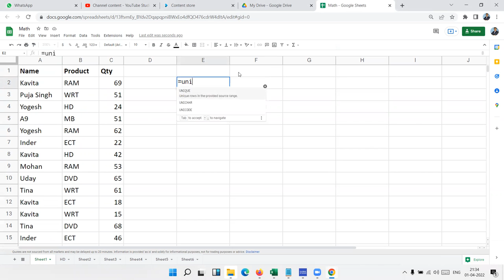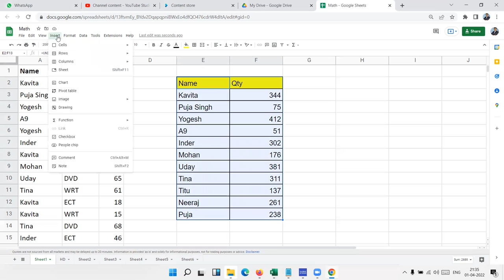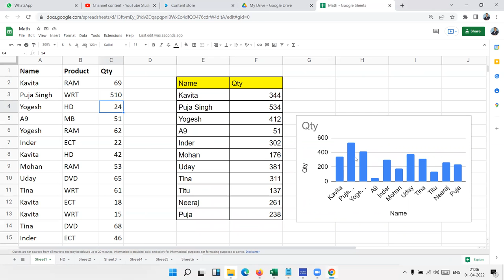Apply Sumif Formulas & Chart in Google Sheet